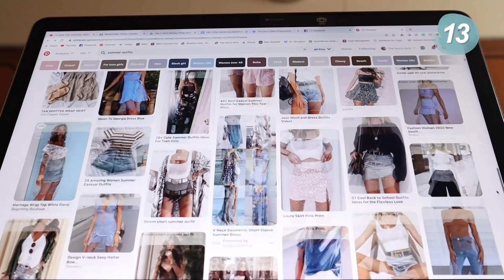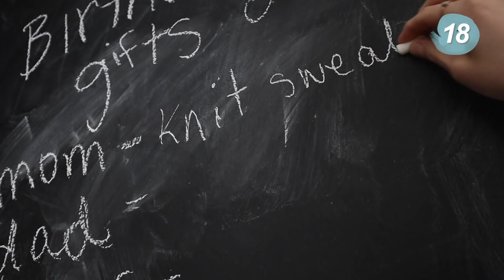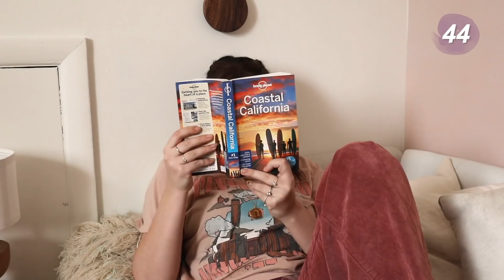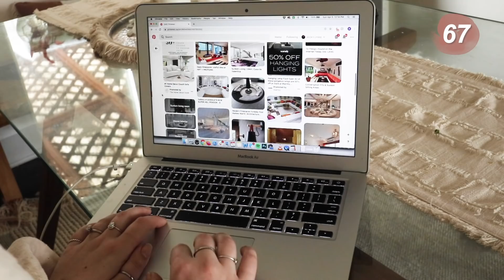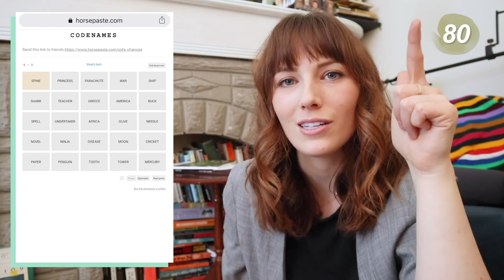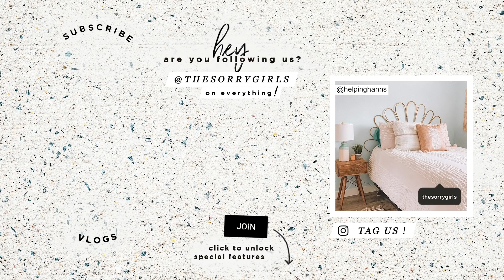100 things you need to try at home!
We’ve been socially distancing for quite some time now, and decided to tally up some of the best tips and hacks for staying at home during quarantine. We even asked some of your YouTuber friends for their ideas as well!

We’re supporting and donating to the UN Foundation’s COVID-19 Solidarity Response Fund for the World Health Organization. This fund helps ensure patients get the care they need, frontline workers get essential supplies, and helps accelerate efforts to develop vaccines, tests and treatments. From now until April 30th, Google.org and YouTube are matching $2 for every $1 donation up to $5 million dollars, with 100% of your donation directly helping those who need it most.
Join us in global solidarity to Give WithMe to stop the COVID-19 pandemic by donating

OTHER PLATFORMS
@thesorrygirls everywhere!

Edited by: Nick Liske